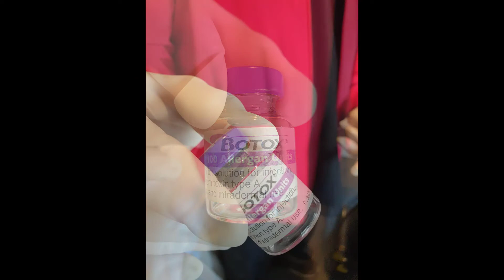Virtually painless Botox injections: LA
Painless beauty